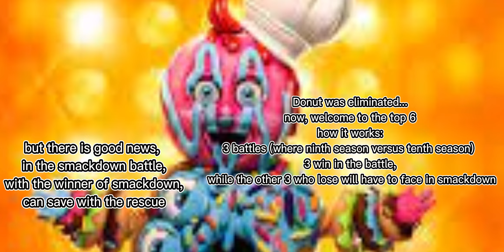The Masked Singer Ultimate Challenge Season 2 (Season 9 VS Season 10) Episode 5: Top 6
welcome to the top 6 finals, as a path to the semi-finals, I will explain how the top 6 format works:

three battles
3 winners of three battles will advance to semi-finals

the other 3 who lost go to smackdon, only one of the three must move to the semi-finals joining the 3 winners of the battle, but there is a surprise, which is that in the smackdown battle, in addition to winning in smackdown, they can save another participant from smackdon ( like a bell9 taking this participant with another from smackdon joining the 3 winners of the battle